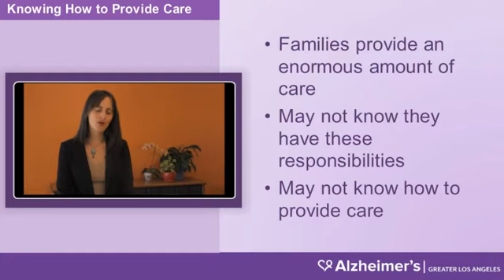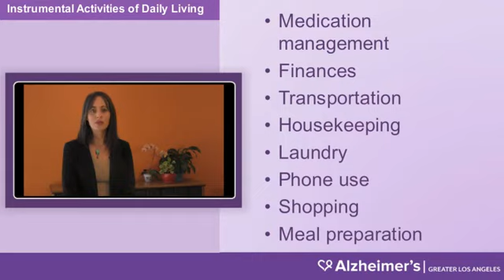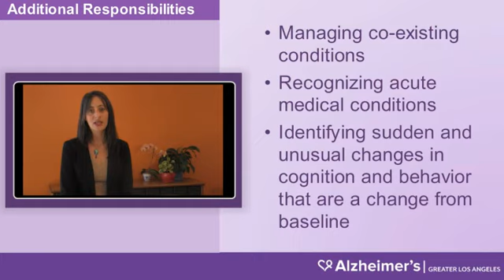Caring for Family Caregivers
This is a preview of the CareerSmart Learning online continuing education course "Caring for Family Caregivers." It is worth 1 CE/Contact Hour  & is pre-approved for Nurses and CA BBS.

To shop all of our online courses, go We provide online continuing education to nurses, case managers, rehab counselors, OSHA, workers' comp, & RCFE admins.